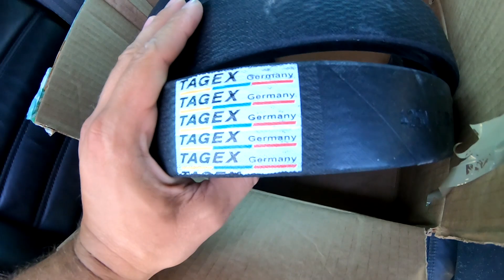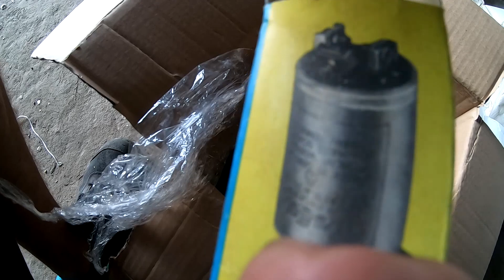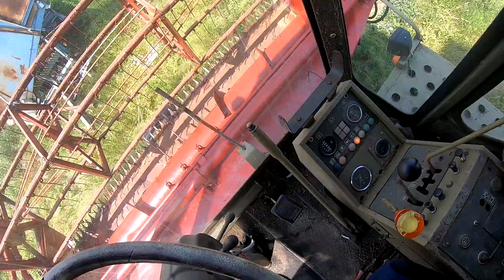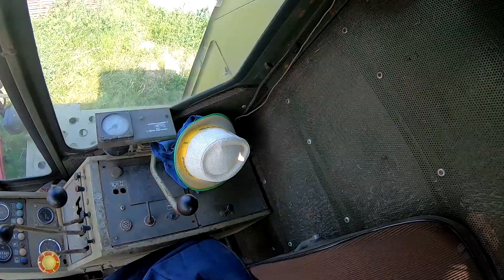Zmagania z forszem.